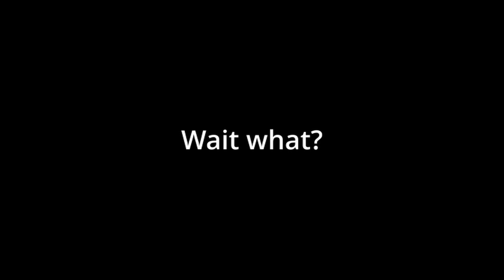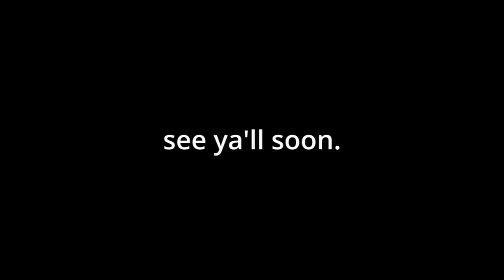Bloopers: 100 Acres Official Brother Studios Film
This was us just having those insane moments when we were filming and can't help but record those hilariously stupid moments. Enjoy!